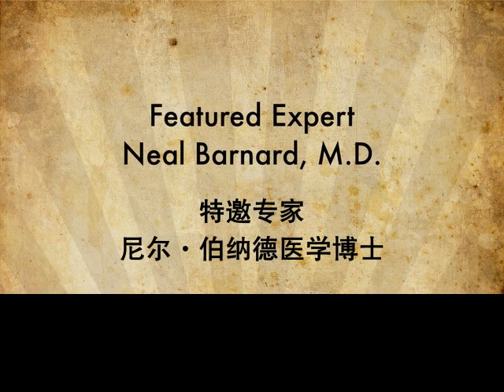《餐叉胜于手术刀》- 专家谈论糖尿病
在这个《餐叉胜于手术刀》（Forks Over Knives）片段中，尼尔•巴纳德医生（Dr. Neal Barnard）谈论糖尿病的病因和如何纯素食饮食可以减低糖尿病风险。